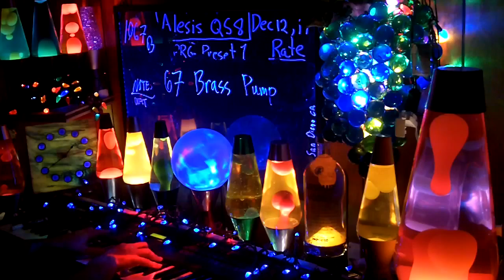1067b YT MrAlesisMan - Alesis QS8 - PRG Preset 1 - Brass Pump - 067 +